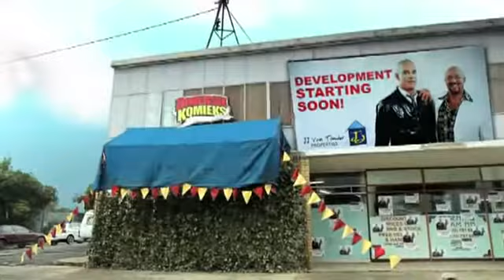‪'Superhelde' Feature Film Feat. 3 Talent-ETC Artists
Talent-ETC Artists Lelia Etsebeth, Melt Sieberhagen and Odelle de Wet featured in the trailer for the movie Superhelde.